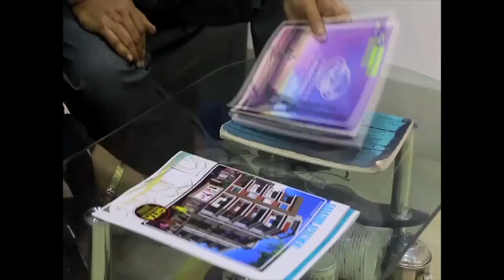তৃণমূলকে 'চুটকি দিয়ে, তুড়ি মেরে উড়িয়ে দেবো'! কেশপুরের বনভোজনে বললেন দিলীপ ঘোষ।......